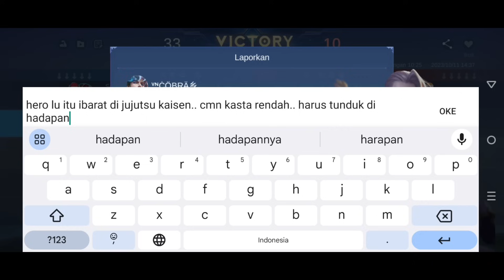Best mage sepanjang masa cuman Hero ini!! bantai 😎